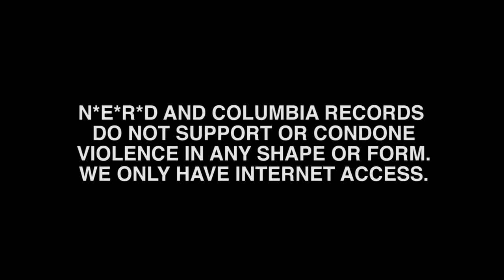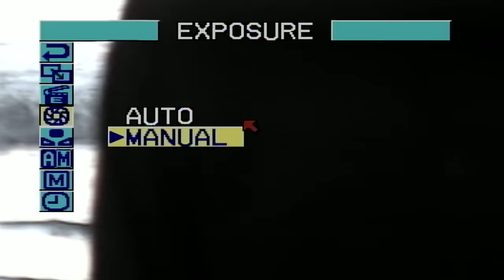N.E.R.D & Future - 1000 (Video)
"1000" performed by N.E.R.D and Future

Directors: Todd Tourso+ Scott Cudmore
Creative Director i am OTHER: Phi Hollinger
Executive Producer: Brian Welsh+Jonathan Lia
Producer: Stacey Thiel
Director of Photography: Malik Sayeed
B Roll - Douglas Porter
Choreographer: JaQuel Knight
Production Designer: Brandon Mendez
Lead Actor/Dancer: Mette Towley
Also Starring: Quinetta Wilmington
Stylist: Shirley Kurata
Glam: Olive Meyer + Tina Martinez
Editor: Taylor Ward
Colorist: Dave Hussey (CO3)